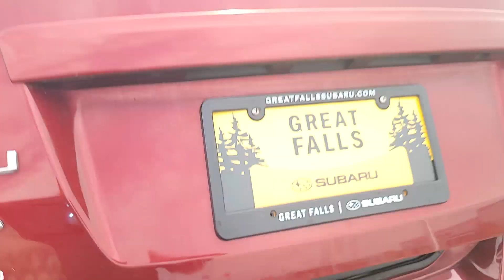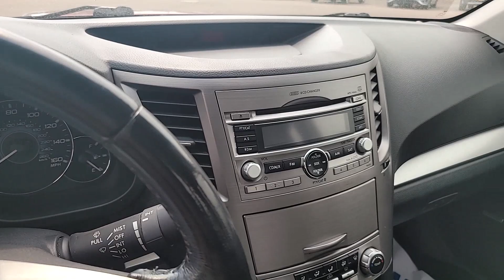2010 Subaru Legacy 2.5GT Great Falls, Missoula, Helena, Billings, Kalispell MT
Pre-Owned 2010 Subaru Legacy 2.5GT available at Great Falls Subaru located in 800 Central Ave, Great Falls, MT, 59401.
Stock#: C1390B - VIN#: 4S3BMFF60A1217328

Servicing the Great Falls, Missoula, Helena, Billings, Kalispell area.

Please mention the stock# C1390B when you contact the dealership for this vehicle.

You're gonna love the  2010  Subaru Legacy.  Have a look at this stylish Subaru Legacy, the sedan with standard all-wheel-drive and a penchant for safety. Refined and responsive, this elegant and practical mid-size is a remarkable value. The following are some of this vehicles highlighted options: Keyless Entry, Heated Mirrors, Electronic Stability Control, Alarm, Aluminum Wheels, Heated Front Seat(s), Power Driver Seat, Steering Wheel Audio Controls, Auto-Dimming Rearview Mirror, Intermittent Wipers. Safe and sure-footed yet refined and stylish, that's the Legacy. See for yourself when you take it out for a test drive. Our professional staff looks forward to giving you excellent service!